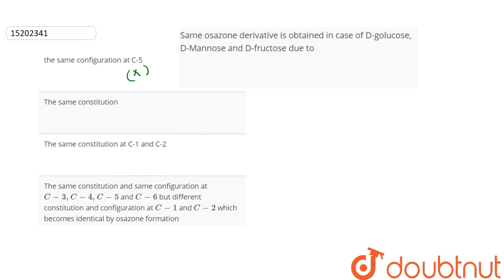Same osazone derivative is obtained in case of D-golucose, D-Mannose and D-fructose due to